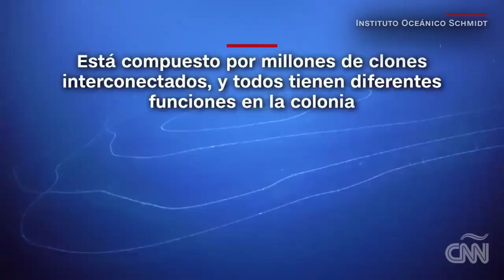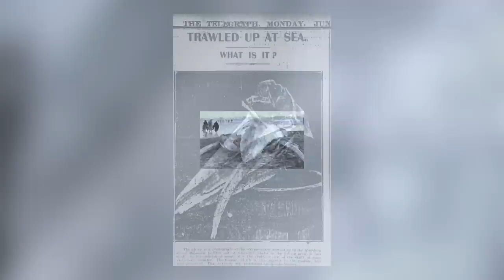15 Monstruos Y Cosas Extrañas Expulsadas Por Las Profundidades Del Mar